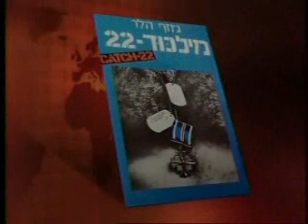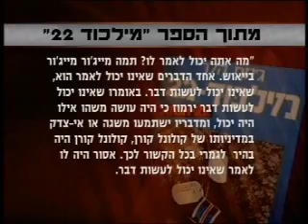catch 22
מהפינה השבועית על אקטואליה וספרות בתכנית של קרן נוייבך "היום בחדשות", והפעם על מילכוד 22 של ג'וזף הלר, אפרופו ועידת אנאפוליס